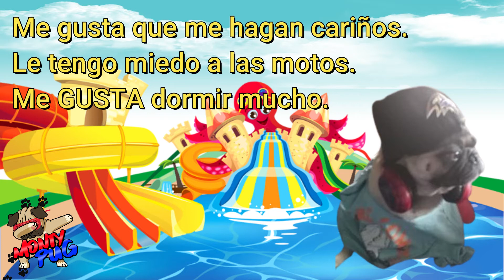🐕 ABC de mi PERRITO PUG FRANK// Conociendo a FRANK // 🐕🎈🎥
Bienvenidos al ABC de FRANK.
En este vídeo conocerás a FRANK, lo que no conoces de él.

✅ Si quieres un ABC para tu PUG, déjanos un COMENTARIO en este vídeo y trabajaremos para hacer el ABC de tu PUG.
✅En el COMENTARIO, tienes que poner el nombre de tu PUG.
✅Debes darle ME GUSTA y COMPARTIRLO.

En la publicación de FACEBOK, donde viste esta publicación, deberás de adjuntar la imagen y los datos del cachorrito PUG, solo se tomarán en cuenta los PUGS que concuerde el nombre de los comentarios de este vídeo, con los de la pagina de FACEBOK.